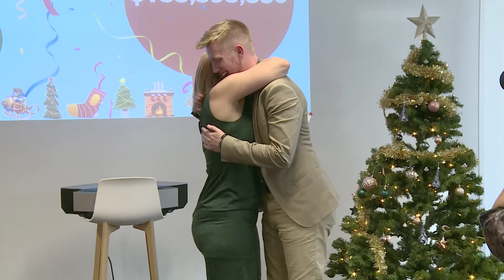2021 Christmas Party @Canberry Properties